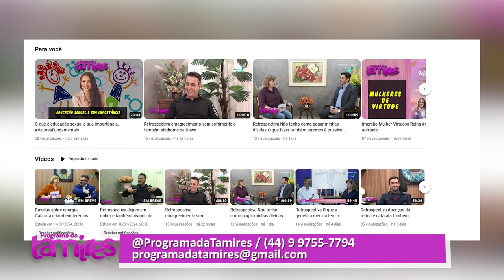Você já ouviu falar de visão embaçada depois de cirurgiadecatarata .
Vem comigo nessa entrevista com o @draugustolegnani e tire muitas dúvidas desse procedimento que muda vidas.